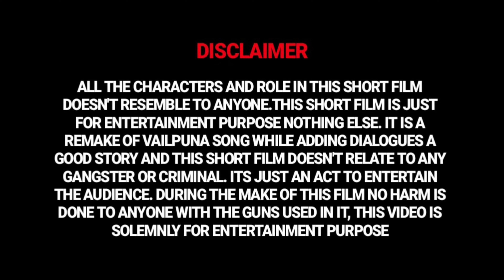GANGSTER LOVE || SHORT FILM || OFFICIAL JERRY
A SHORT FILM BY TEAM OFFICIAL .
    ▪︎ ▪︎▪︎▪︎▪︎▪︎▪︎GANGSTER LOVE▪︎▪︎▪︎▪︎▪︎▪︎▪︎